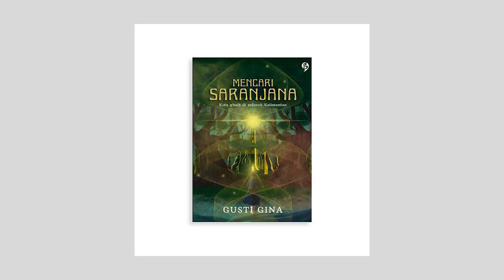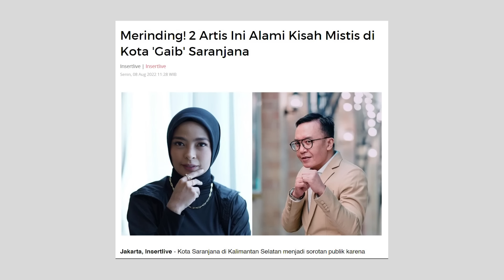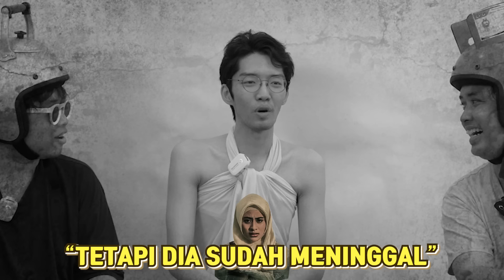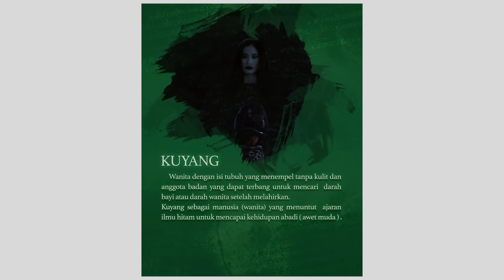JADI GINI WIR, IDENYA TUH BAGUS...TAPI.... (REVIEW "SARANJANA")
Ya gitu deh yaaaa:)))